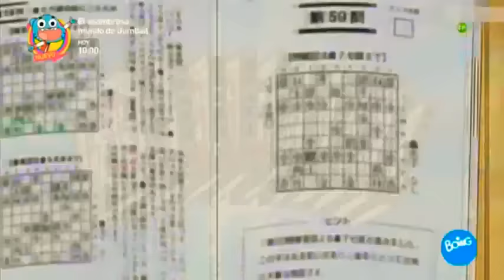Doraemon y Nobita en Español Nuevos Capítulos 2020